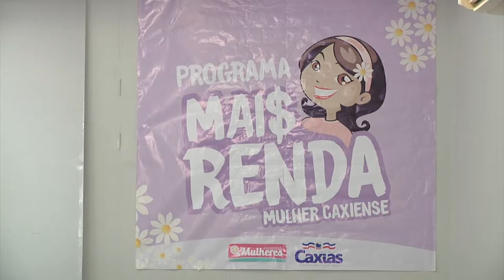Programa Mais Renda Mulher é lançado em Caxias (MA)